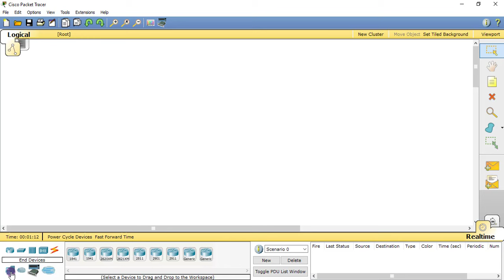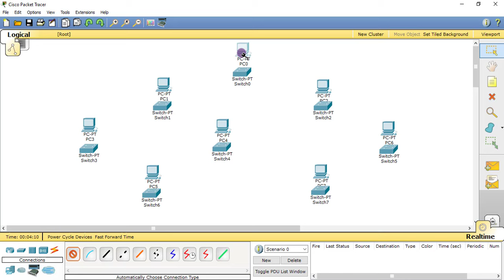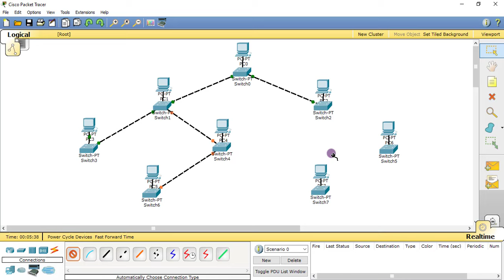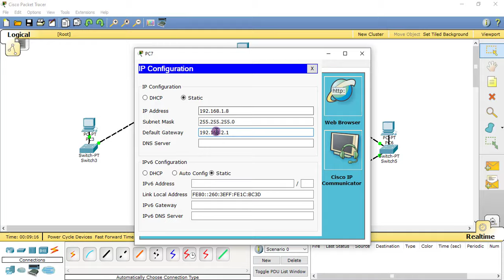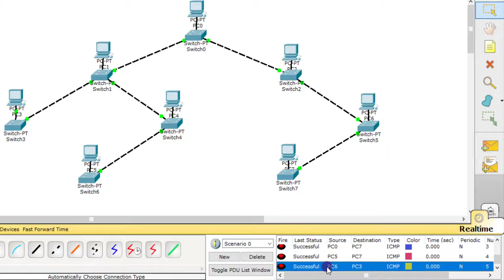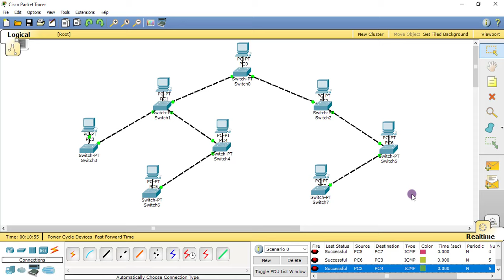Tree Topology in Cisco Packet Tracer | Network Topologies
HELLO FRIENDS, SO IN THIS VIDEO WILL BE SHOW YOU HOW TO MAKE TREE TOPOLOGY IN CISCO PACKET TRACER EASY AND FAST NETWORK TOPOLOGIS IN COMPUTER NETWORK STEP BY STEP SO WATCH VIDEO TILL AND NOW...

A TREE TOPOLOGY IS A SPECIAL TYPE OF STRUCTURE WHERE MANY CONNECTED ELEMENTS ARE ARRANGED LIKE THE BRANCHES OF A TREE. FOR EXAMPLE, TREE TOPOLOGIES ARE FREQUENTLY USED TO ORGANIZE THE COMPUTERS IN A CORPORATE NETWORK, OR THE INFORMATION IN A DATABASE.

IN A TREE TOPOLOGY, THERE CAN BE ONLY ONE CONNECTION BETWEEN ANY TWO CONNECTED NODES. BECAUSE ANY TWO NODES CAN HAVE ONLY ONE MUTUAL CONNECTION, TREE TOPOLOGIES CREATE A NATURAL PARENT AND CHILD HIERARCHY.

Genre and Mood: Dance & Electronic + Bright